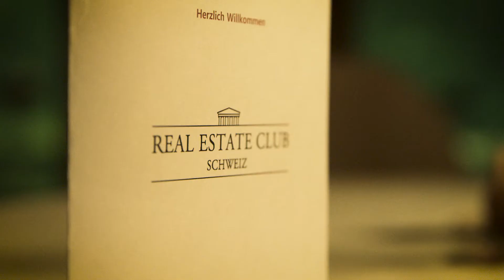Real Estate Night 2019 Hotel MEILEINSTEIN Langenthal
Das Event der Immobilien- und Baubranche der Schweiz

"Wir freuen uns sehr, auf diesen gelungenen Anlass zurückblicken zu können."

An diesem Anlass trifft sich die Bau- und Immobilienbranche zu einem geselligen sowie informativen Austausch. Ein weiteres Highlight ist sicherlich, dass der Event im neu eröffneten Hotel Meilenstein, das mit seinen zahlreichen Attraktionen überzeugt, stattfindet. Musikalische Höhepunkt ist der Auftritt der Band "Get Back"

Hotel Meilenstein
Lotzwilstrasse 66
4900 Langenthal